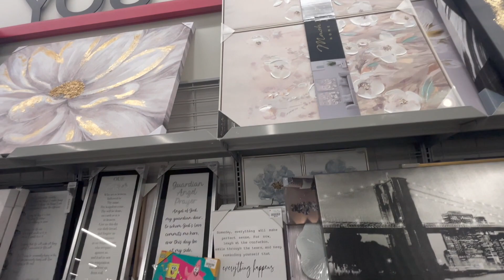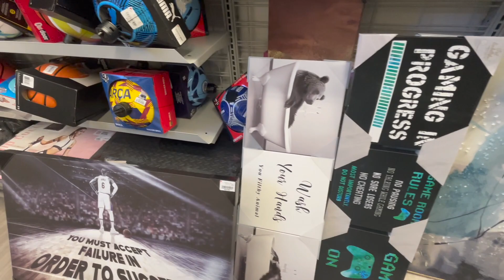Burlington Explore a wide selection of Home Decor, Wall Art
Burlington - Deals. Brands. WOW!

Burlington
 Explore a wide selection of high-quality, brand-name clothing, home decor, and more at unbeatable prices. Discover the latest fashion trends ...